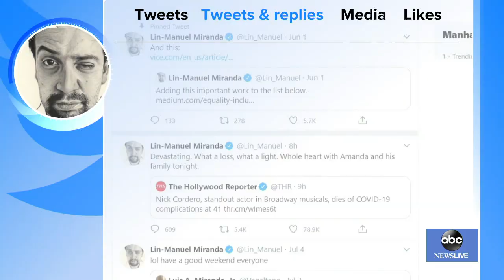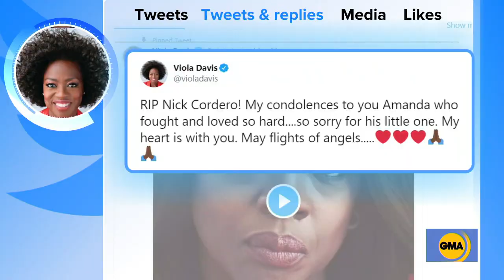Broadway star Nick Cordero dies after long battle with COVID-19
Cordero, 41, had been on a ventilator in a Los Angeles hospital since early April, and sustained several lung infections and required a leg amputation.

Stars pay tribute to the life of Broadway actor Nick Cordero after long battle with COVID-19